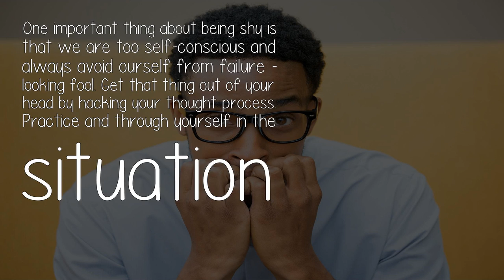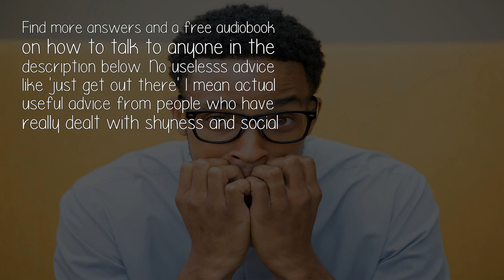How Can Timid People Cope With Shyness?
I am shy and have overcome a significant part of that. I think most of us are shy when we are in an new environment, or dealing with unknown subject matter. The only way is to do enormous research about